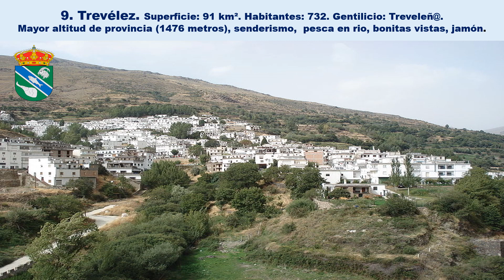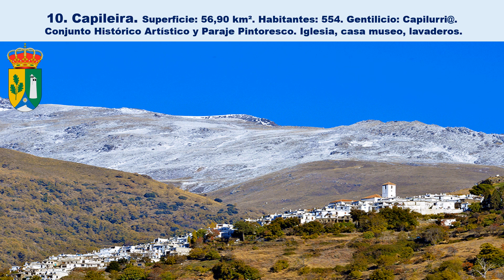Pueblos Bonitos de Granada (Andalucía, España).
Visitamos diez pueblos con encanto de la provincia de Granada (Andalucía, España).